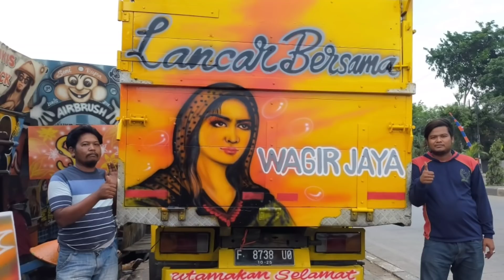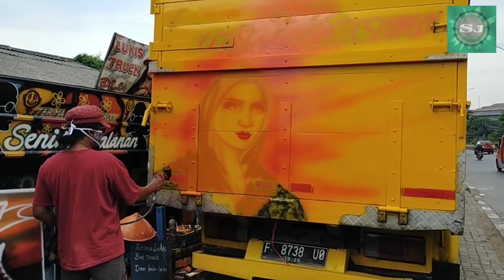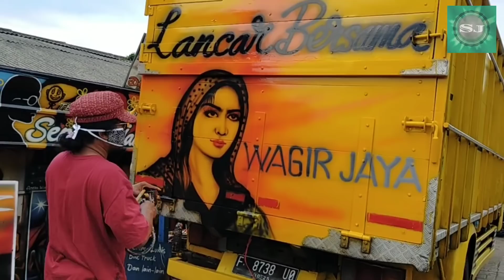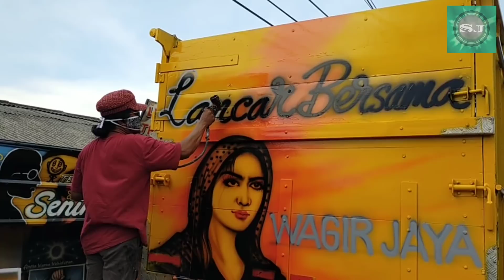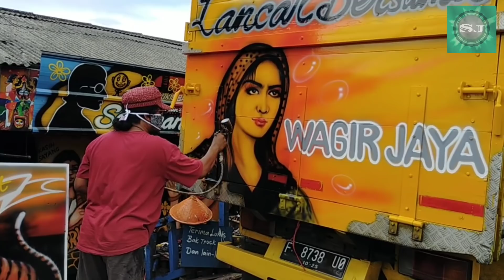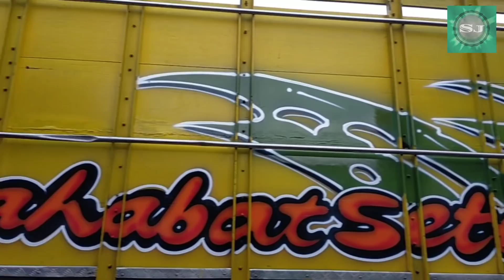VIRAL!! request konsumen airbrush bak truk cewe berkerudung